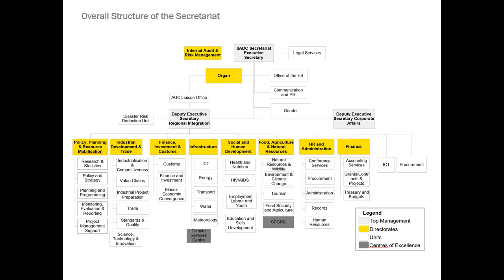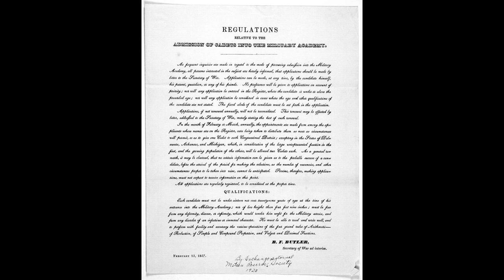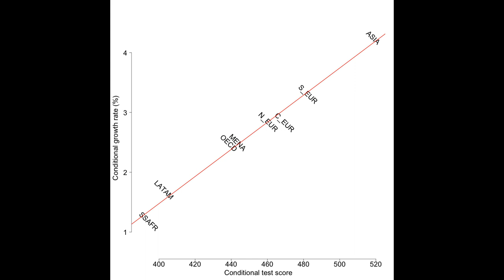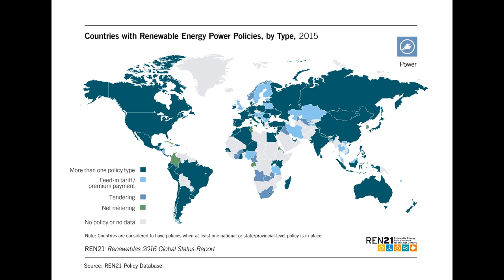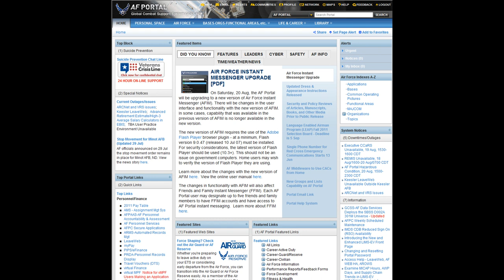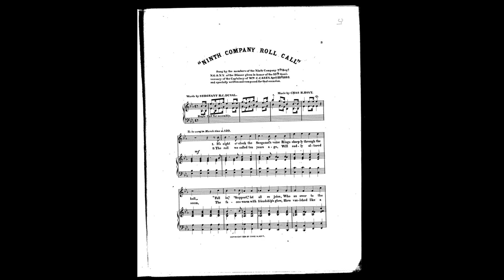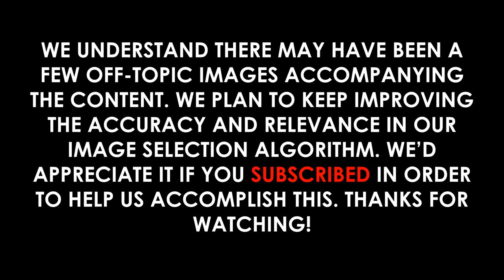International Renewable Energy Agency: Full Video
Video Outline:

(00:00:00) - Wikiaudia Channel Intro
(00:00:12) - International Renewable Energy Agency
(00:00:14) - History
(00:05:16) - Aims
(00:06:04) - Member states
(00:06:36) - Institutional Structure
(00:06:38) - The Assembly
(00:07:05) - The Council
(00:07:32) - The Secretariat
(00:07:46) - United Nations
(00:08:38) - Senior Management
(00:08:40) - Director General

Summary:

The International Renewable Energy Agency (IRENA) is an intergovernmental organisation mandated to facilitate cooperation, advance knowledge, and promote the adoption and sustainable use of renewable energy. It is the first international organisation to focus exclusively on renewable energy, addressing needs in both industrialised and developing countries. It was founded in 2009 and its statute entered into force on 8 July 2010. The agency is headquartered in Masdar City, Abu Dhabi. The Director-General of IRENA is Francesco La Camera, a national of Italy. IRENA is an official United Nations observer.